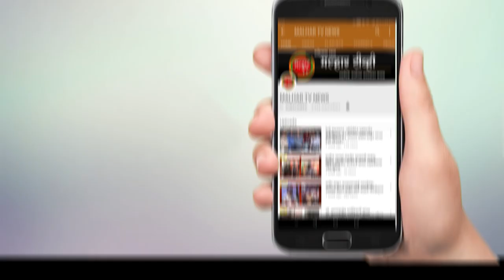कामोठे येथील कोरोना बाधीत रुग्ण प्रकृती उत्तम - आयुक्त गणेश देशमुख यांची माहिती !